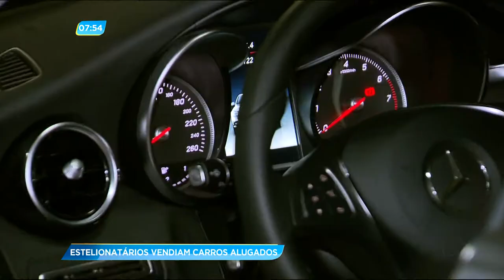GA - Estelionatários vendiam carros alugados - 21-11-2017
Dois estelionatários foram presos com um carro de luxo alugado que seria vendido quase pela metade do preço. Segundo a polícia, o veículo que custa duzentos e quarenta mil reais seria comercializado por cento e quarenta e cinco mil reais.